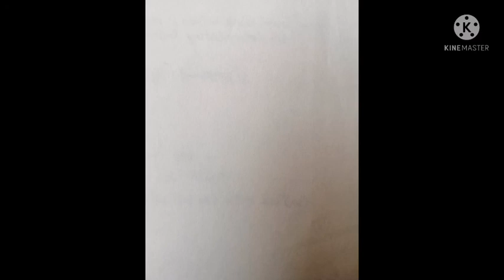90wpm general ૯૦ શબ્દ ઝડપ જનરલ 13-08-2021